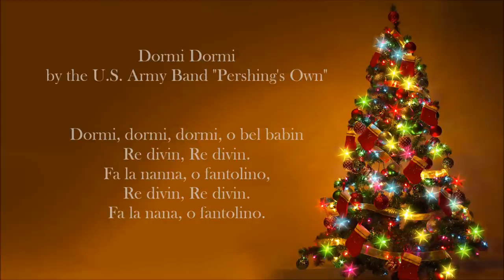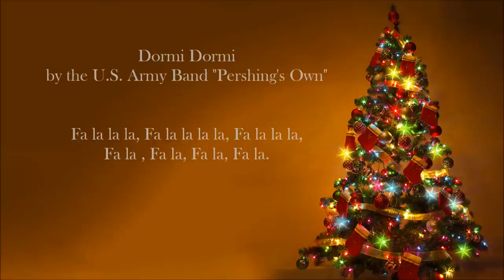CHRISTMAS SONGS - Dormi Dormi (U.S Army Band)